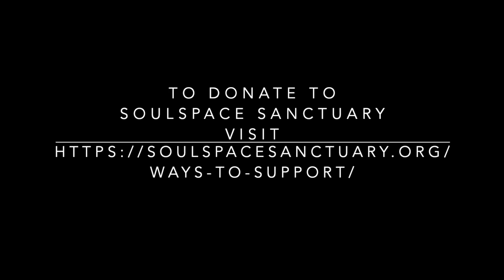pigs in a blanket // donating to local animal sanctuary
Come along as we visit our animal friends at Soulspace Sanctuary in New Richmond Wisconsin to drop off some cozy blankets for the pigs!